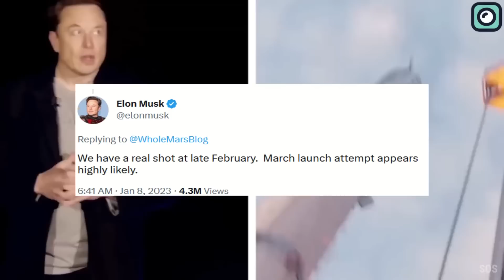"Starship Orbital Launch Might Never Happen" Elon Musk Tells Why Orbital Launch is very Hard!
The Starship as it stands is the largest, tallest and in all aspects best aircraft on the planet beating NASA’s iconic Saturn V. Saturn V was a legend during its time, and still is, we are thankful that it landed the first man on the moon. But guess what, it has a new conglomerate. The Starship can stand shoulder to shoulder with the tallest skyscrapers at 390 ft. The size is exciting, and on the same note, a major difficulty. This is why. Holding all other challenges of having a rocket constant, SpaceX added just another one to its plate. The ambitious space company is planning to achieve vertical landing. This is still quite a new thing in the space industry. It is achievable. However, with a spaceship as big as the Starship, facing a major huddle on this part is inevitable. Rockets typically have a different mode of flight compared to earth-bound aircraft. The most obvious one is that airplanes take off using a runway while a rocket does take off vertically. The reason behind having such a major difference in take-offs is the height at which these different aircraft are to reach. And two, you realize that a good amount of space is another issue that is involved. With the big size of rockets, a vertical take-off is preferable. If we agree so, then a vertical landing is worth the try.
Unfortunately, it is easier said than done. Elon Musk has had it rough in trying to achieve this difficult feat with his test trial flight. We promise it’s a sad side view. Only history can give us a better narration of what happened to SpaceX’s previous test flight spacecraft.